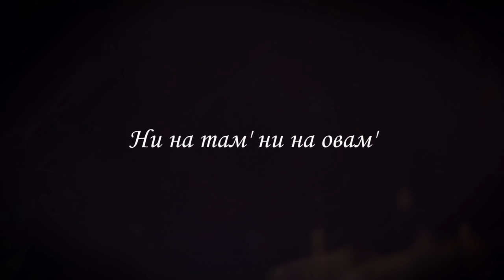NI NA TAM, NI NA OVAM - LOVDZIJE (Sezona 2 Epizoda 1) 4K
Prva epizoda drugog serijala "Ni na tam ni na ovam"
Glume: Nenad Milošević, Danica Mitić, Milan Denčić
Režija: Stefan Ćirić, Danica Mitić, Nenad Milošević
Kamera i postprodukcija: Stefan Ćirić
Muzika: Nikola Kitanović, Stefan Ćirić
Dizajn zvuka: Studio "Buda"
JUL 2020